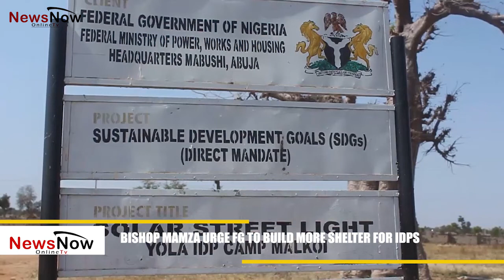BISHOP MAMZA URGE FG TO BUILD MORE SHELTER FOR IDPS